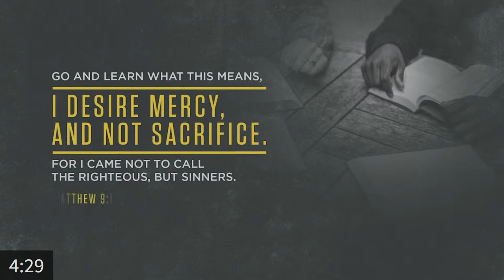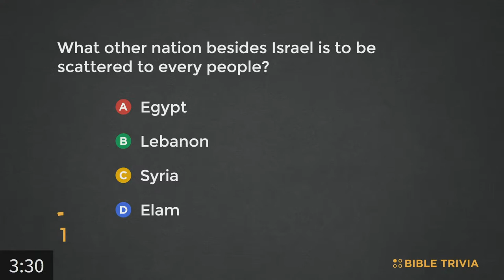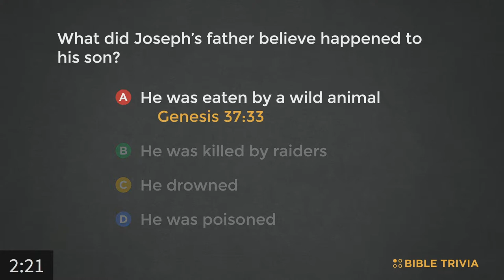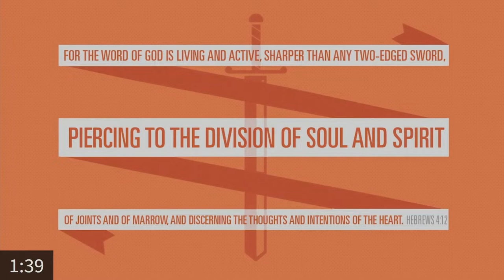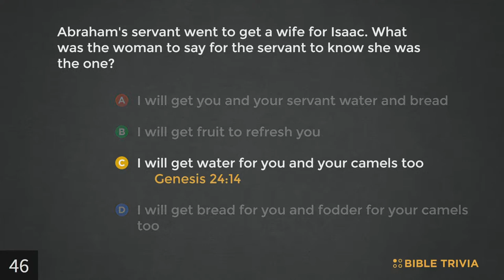Brian Sersaw | Matthew 4:18-22